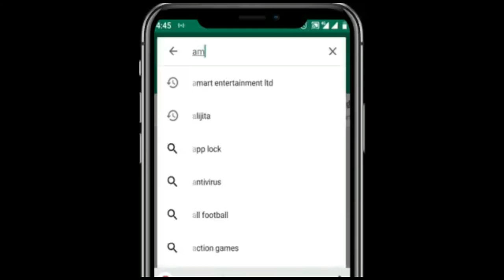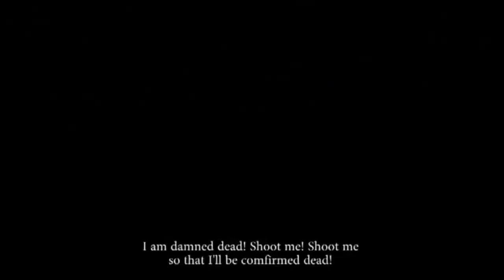MALAMIN KAUYI - LATEST ALI NUHU MOVIES - LATEST HAUSA MOVIES 2021